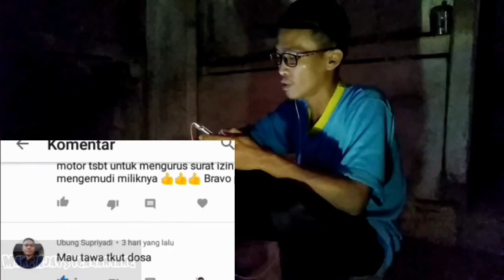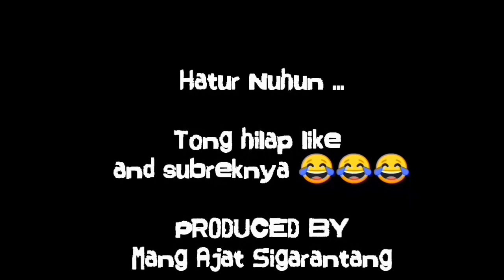SIM Gratis buat Kang Kohir yang tidak tau SIM (Reaction)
Akhirnya SIM Gratis buat Kang Kohir